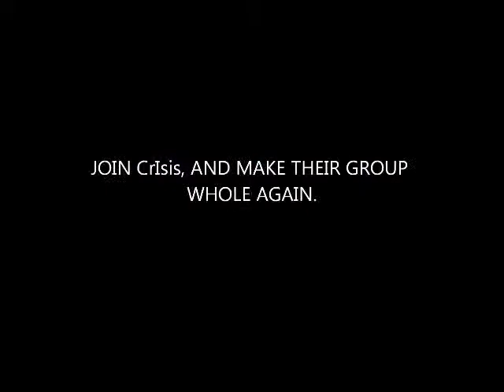A God Rebuilt- CRISIS IN CrIsis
Palladium Fantasy Game
Palladium Books